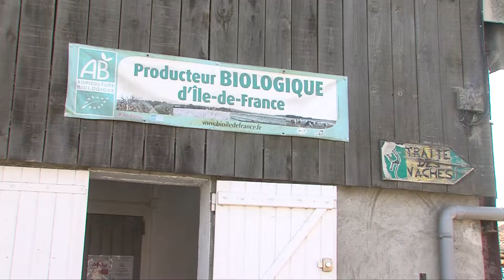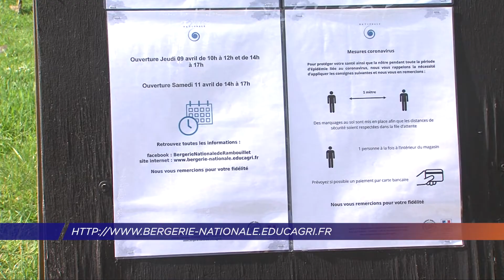2020_Bonus1_Rambouillet_GéraldB_Roseau